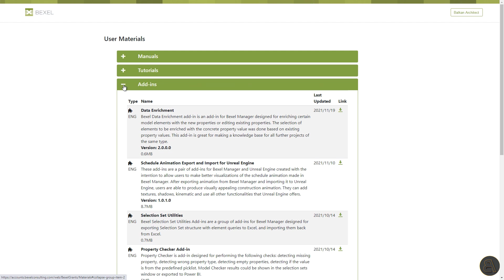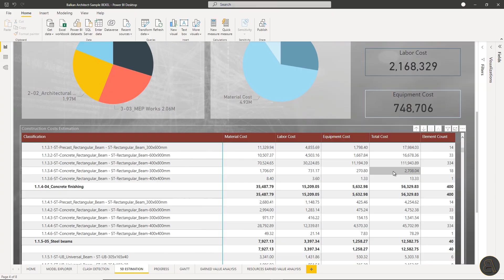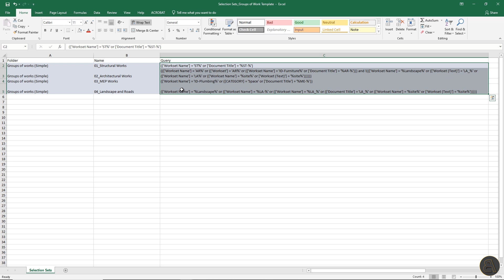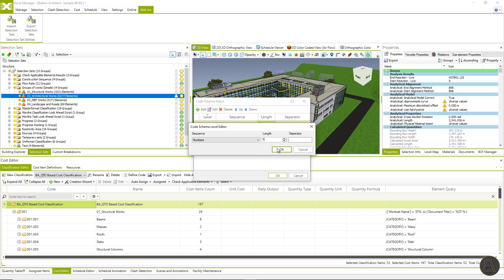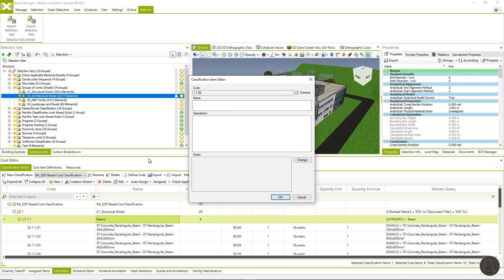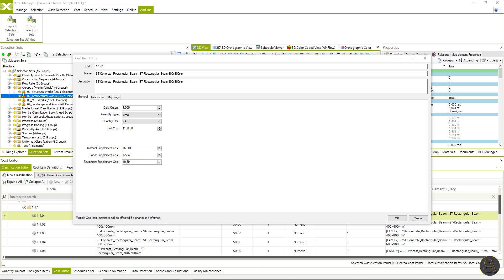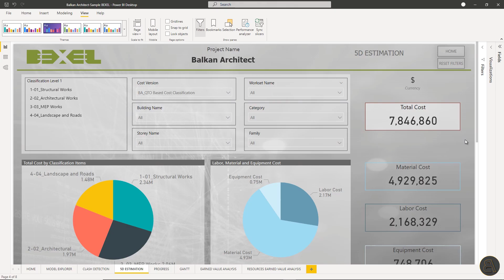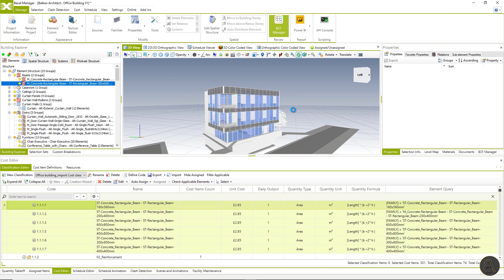Smart 5D Cost Estimation - Advanced BIM Analysis with BEXEL Manager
Chapters:

0:00 Intro
1:05 About Cost management
3:21 Create BIM-based Cost classification & Bill of quantities using Bexel Manager
12:12 Import & reuse BIM cost classifications on different projects
13:07 Outro